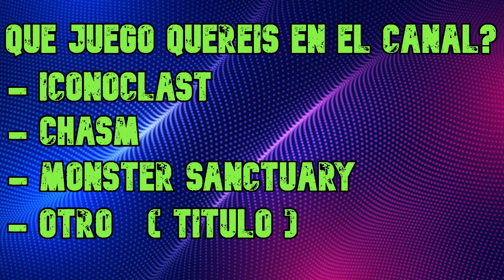👉 A que jugamos ???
que publique.
En los COMENTARIOS podéis comentar el video y pedir algún GAMEPLAY ESPAÑOL de algún JUEGO INDIE tipo ROGUELIKE, METROIDVANIA u otro género.